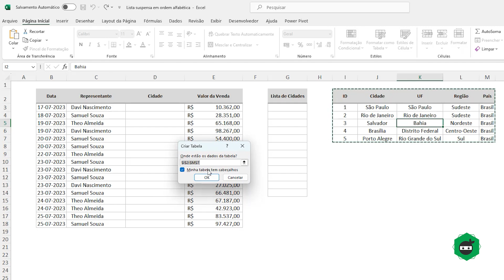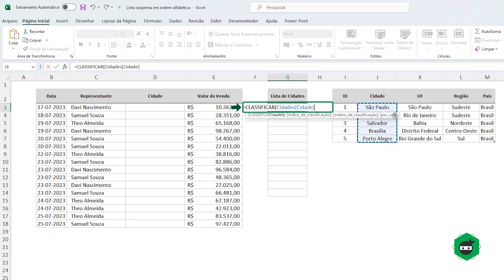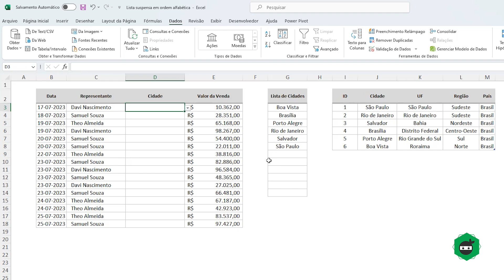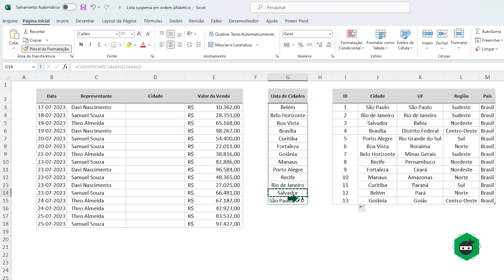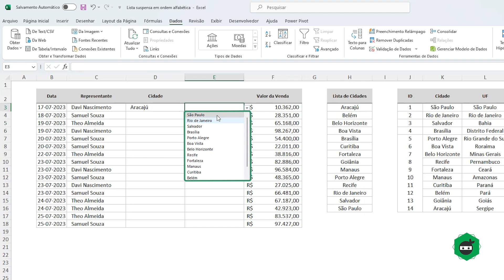Lista Suspensa em Ordem Alfabética no Excel [Validação de Dados] Macete Ninja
No vídeo de hoje, você vai aprender algo muito simples, porém de extrema importância no que diz respeito à experiência do usuário com relação ao uso da lista suspensa.

Vamos aprender como utilizar a lista suspensa com os dados em ordem alfabética. Isso é muito importante, pois quando você estiver buscando alguma palavra, você já vai ter noção mais ou menos de onde ela está, o que facilitará bastante a sua busca.

Faremos isso por meio da função "Classificar", uma função super bacana do Excel que nos ajuda na hora de classificarmos automaticamente os dados em ordem alfabética no Excel. Confira o passo a passo em nosso tutorial.

ÍNDICE:
00:01 – Introdução da Aula de Excel
01:23 – Formatar base como tabela no Excel
02:15 – Função CLASSIFICAR no Excel
03:04 – Lista Suspensa no Excel
04:25 – Curso de Excel Completo

Lista Suspensa em Ordem Alfabética no Excel [Validação de Dados]